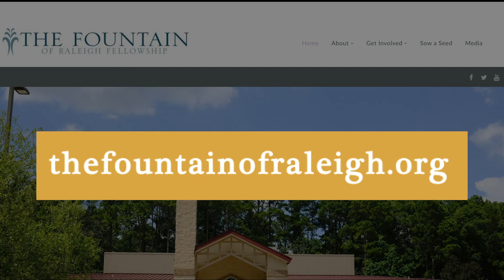Pastor Anderson | Tuesday Meditation 6-29-21